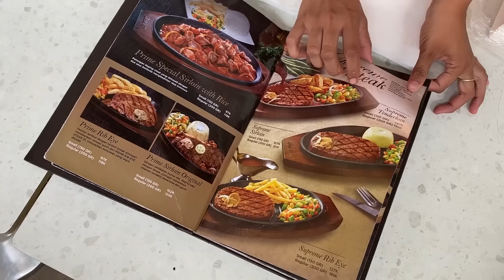NYOBAIN STEAK DI DALAM PESAWAT BOEING 747 😱 RASANYA MEWAH JUGA GAK YA?!!